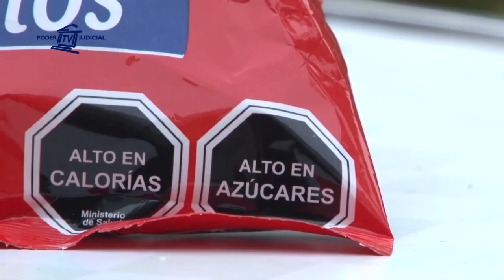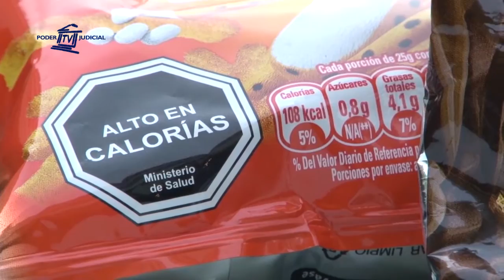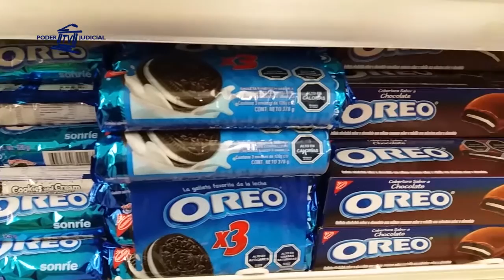Noticiero Judicial: Ley de etiquetado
Desde el próximo 28 de junio, ningún “gancho” comercial que invite  a los niños a consumir productos calóricos podrá estar presente en envoltorios de alimentos ni en espacios publicitarios. Esta medida es parte de la nueva Ley de Etiquetados, implementación que advierte ciertas confusiones respecto al stock en supermercados y la propiedad intelectual asociada al uso de personajes animados.